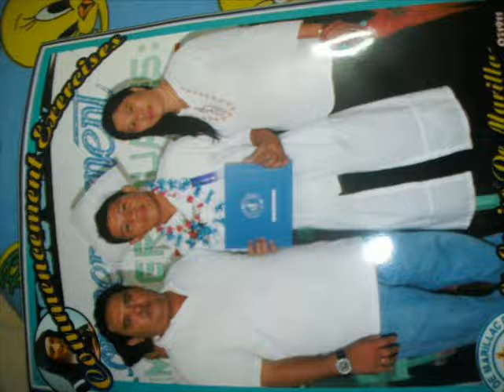god gave me u by westlife